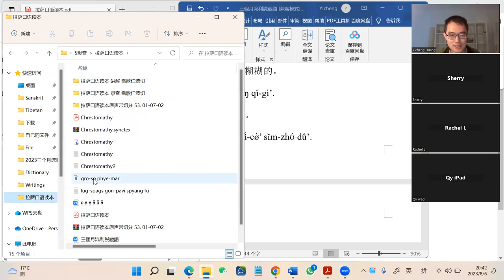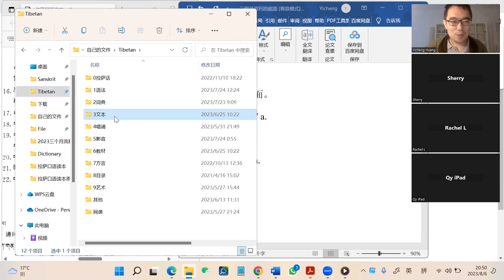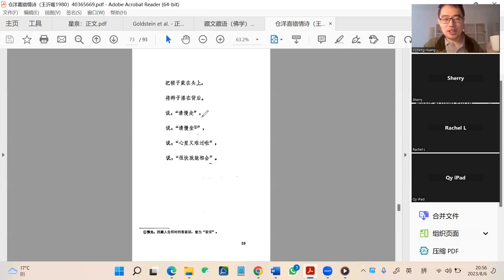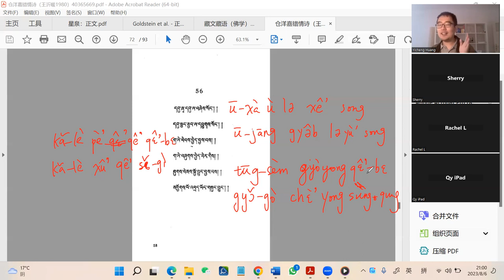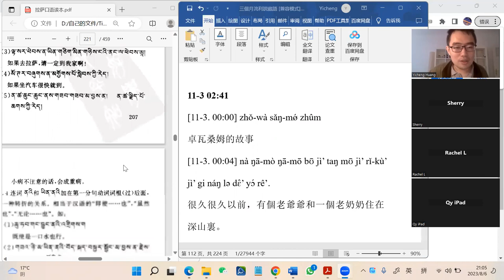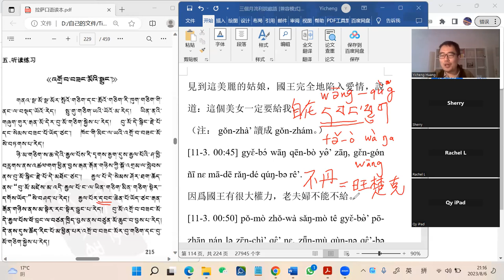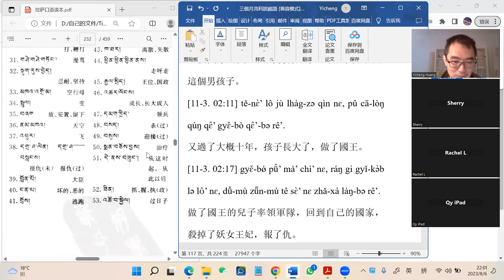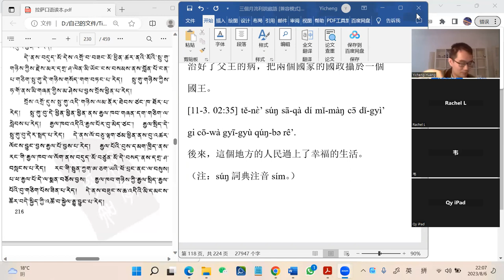三個月流利說藏語20卓瓦桑姆的故事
三個月流利說藏語：招生啓事
本次課程將西藏傳統學問與現代語言學方法相結合，有意識地針對華語母語者的難點開展教學，特別適合華語母語者學習。課堂上將分別利用歷史音系學、詞族分析法、隔行對照法突破藏語學習中發音、詞匯、句法三座難關。只需有中等智力的學生，即能在三個月内掌握比較流利的藏語拉薩話會話技能。
授課老師：意誠（噶瑪·西熱塔欽居士）
授課方式：網路直播
日期：5月27日起，持續3個月
時間：每周六、日晚八點（中原時間）每次課一小時，有錄像
聯繫方式：請加 Line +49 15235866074
或 微信 eorangehuang